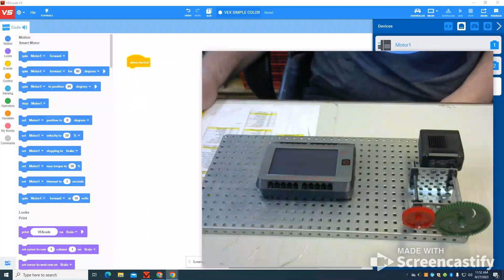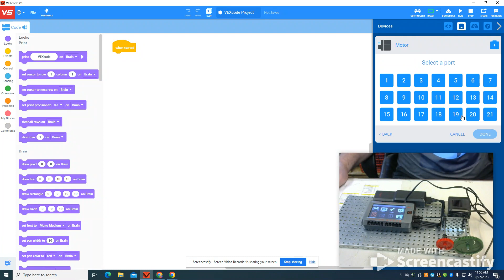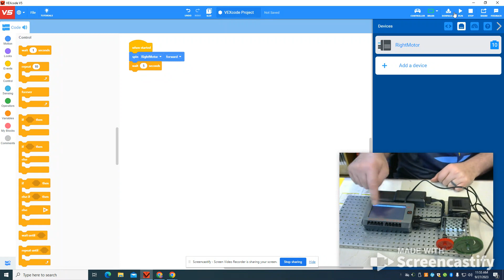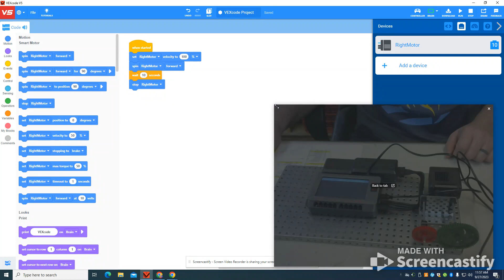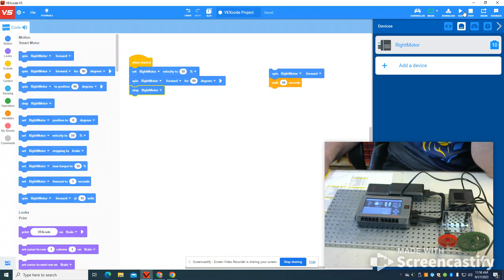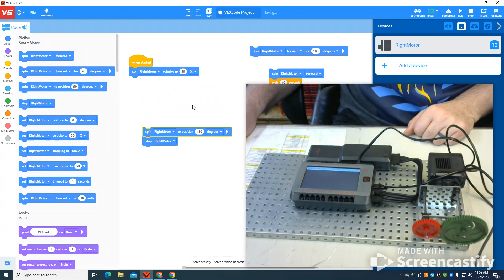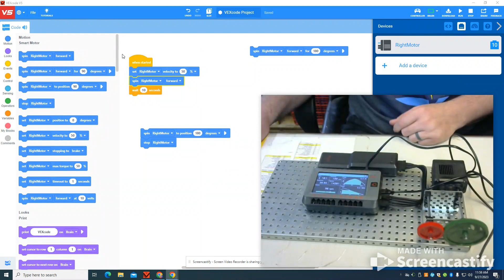VEX V5 Brain Setup and Motor Program using a Simple Gear Train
VEX Video #1
Brain Setup
Wiring
Battery
USB C to USB Cord
Simple Gear Train
VEXcode V5
Motor Setup
Programming Different Motor Settings